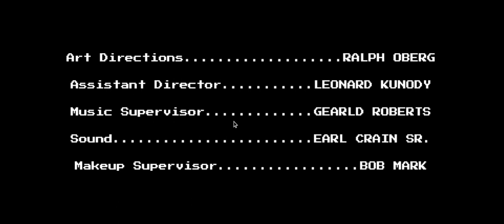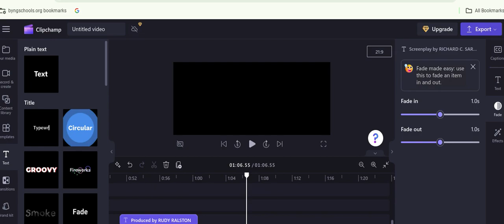The Notorious Mr. Monks (1958) Title Sequence